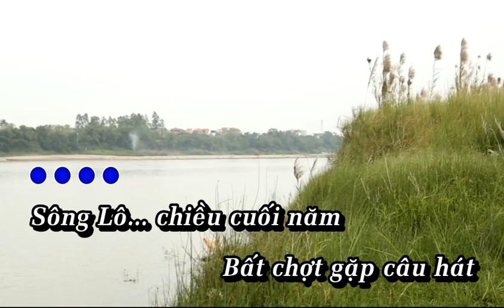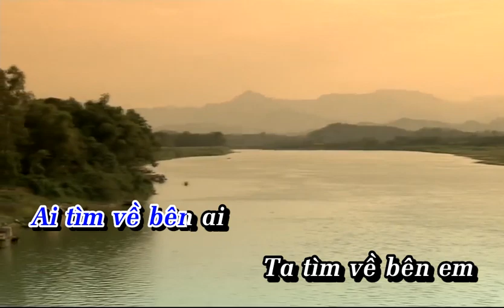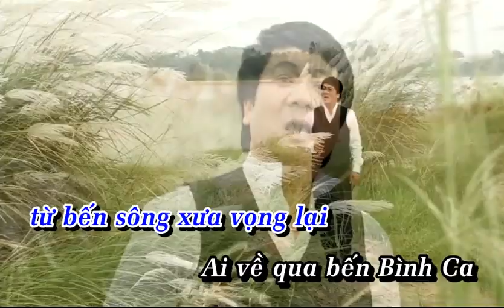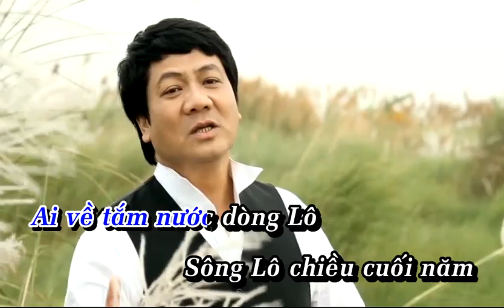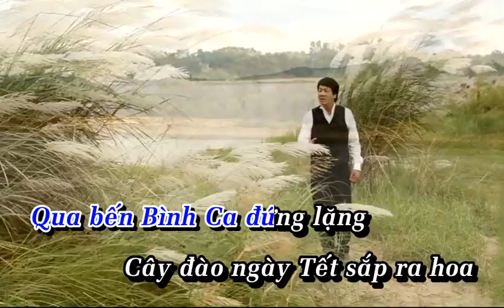[KARAOKE BEAT] SÔNG LÔ CHIỀU CUỐI NĂM | NSND QUỐC HƯNG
“SÔNG LÔ CHIỀU CUỐI NĂM”
SÁNG TÁC: MINH QUANG
TRÌNH BÀY: NSND QUỐC HƯNG
Trích Album Vol.1 NHỮNG BẢN TÌNH CA ĐỎ

© Bản quyền thuộc về NSND QUỐC HƯNG
© Copyright by NSND QUOC HUNG ☞ Do not Reup